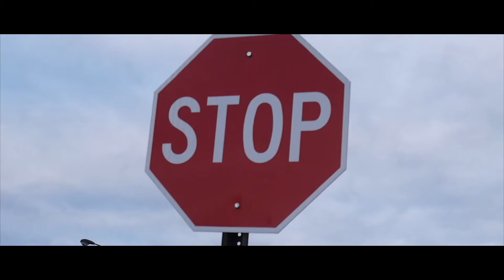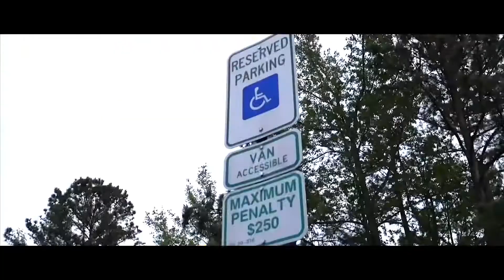Penny Wise / Ogc Cream & Mags Gabana